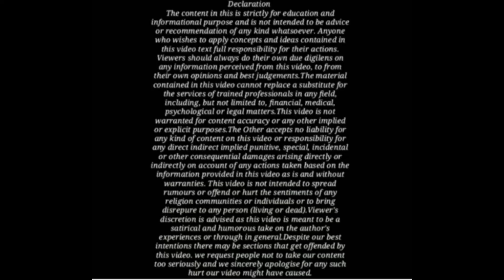2nd Marriage Without State’s Permission: Supreme Court Upholds Govt Servant’s Dismissal| IPC 294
2nd Marriage Without State’s Permission: Supreme Court Upholds Govt Servant’s Dismissal| IPC 294

हेलो , दोस्तों
हम  इस चैनल के माध्यम से आपको legally aware  रखने की कोशिश  करते है ! यहाँ हम Legal Topics , Legal Facts, Indian Law, Family Law, Divorce , 498a , Dowry  , Crpc , IPC ( Indian Penal Code ), Bail. Property Laws, Criminal Law  जैसे मुद्दों पर Videos बनाते है।

What happens if you get married and not divorced?
Can a married person live in relationship without divorce?
Can I marry if I am already married?
Can a married woman live with another man legally?

Our channel covers following Topics